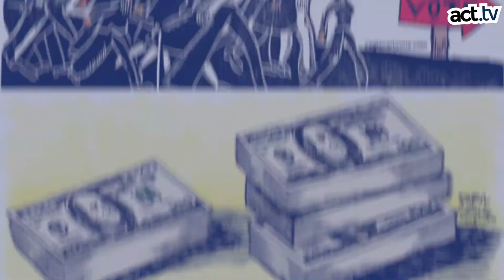Where will you be when Democracy awakens?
Coming soon: A democracy that works for all of us!

Join us April 16-18.